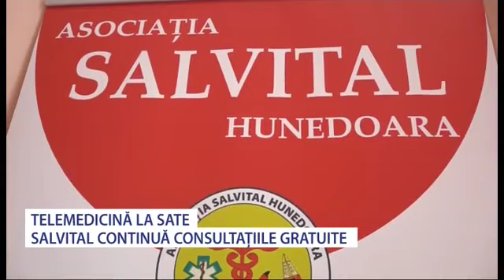Salvital - Telemedicina la sate - Stiri Antena Vest -